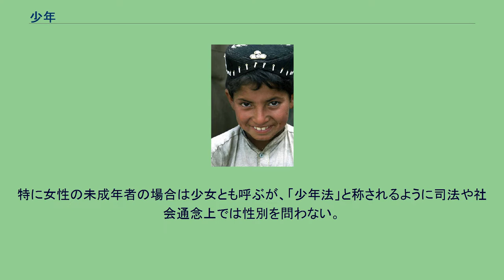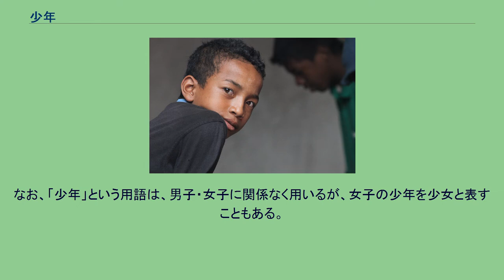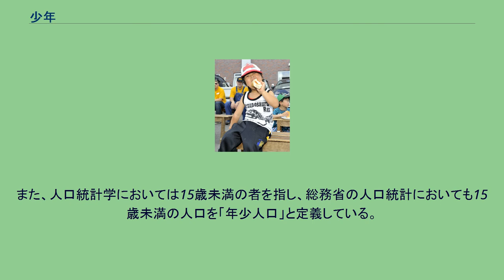少年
少年 パキスタンの少年 マダガスカルの少年 少年（しょうねん）は、年の若い、5歳から14歳までの世代を指す。
特に女性の未成年者の場合は少女とも呼ぶが、「少年法」と称されるように司法や社会通念上では性別を問わない。
近年は狭義において小学校高学年・中学生・高校生に相当する年齢の男性を指すこともある。
広義においては未成年とほぼ同じ意味で使われ、その場合は乳児や幼児をも含む。
なお、漢文などの古典における「少年」は、現代日本語よりやや対象年齢が高い「若者」「青年」のニュアンスに近く、老人に対して30歳前後ぐらいまでの若年層を含む。
各種の法律における「少年」の定義は法律により異なる。
法律においては、「少年」という用語について様々な用法があり、代表的なものとして児童福祉法第4条第3項の「小学校就学の始期から、満18歳に達するまでの者」や、少年法第2条第1項の「20歳に満たない者」という定義がある。
また、教育や文化の分野では、独立行政法人国立少年自然の家法第3条など、義務教育を受けている児童・生徒を指すこともある。
なお、「少年」という用語は、男子・女子に関係なく用いるが、女子の少年を少女と表すこともある。
条例においては18歳未満という意味で「青少年」という用語も用いられる。
また、人口統計学においては15歳未満の者を指し、総務省の人口統計においても15歳未満の人口を「年少人口」と定義している。
さらに、少年法の関係法令においては、少年（20歳に満たない者）について、さらに次の種類を設けている。
非行少年 不良行為少年 被害少年 要保護少年